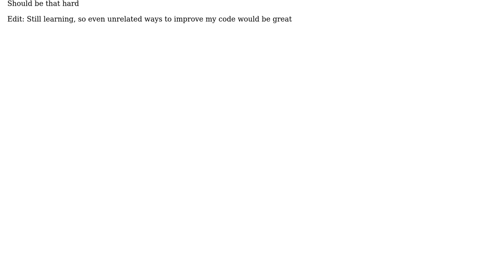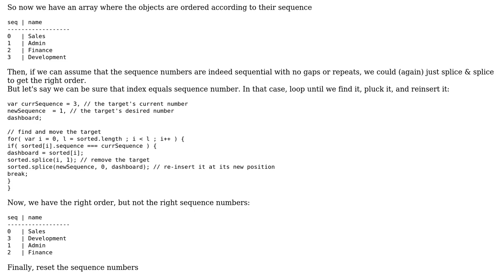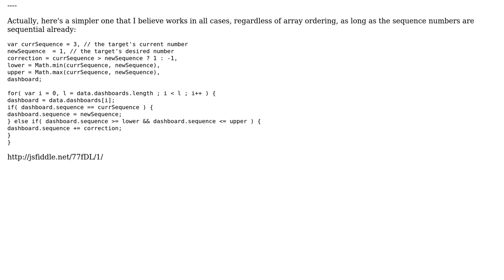Code Review: Most efficient way to insert into ordered sequence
With thanks & praise to God, and with thanks to the many people who have made this project possible! You are responsible for your own actions.